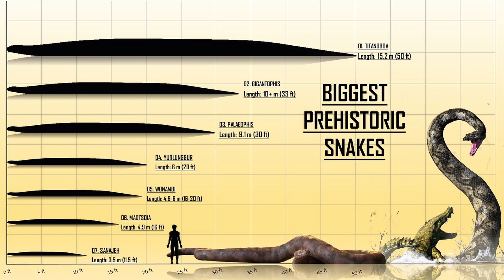What if Titanoboa snake didn't go extinct?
Today, we're diving deep into the intriguing world of paleontology as we explore the hypothetical scenario of Titanoboa, the massive prehistoric snake, never going extinct. Imagine a world where these colossal serpents still roam our planet. In this captivating video, we'll explore the fascinating implications of such a scenario, shedding light on how it could impact our ecosystems, climate, and even human history.

🌿🌍 Ecosystem Effects:
Discover how the presence of Titanoboa would disrupt the balance of modern ecosystems. With their size and hunting abilities, these ancient giants would likely reshape the food chain, impacting other species in unexpected ways.

🌡️🌦️ Climate Change:
Unearth the surprising connection between Titanoboa and climate change. We'll delve into their potential influence on carbon cycling and how it might relate to the global climate.

🌏🕰️ Evolution and Adaptation:
Explore the unique adaptations that Titanoboa would need to survive in today's world, and how their presence might affect the evolution of both snakes and their prey.

🔬🧪 Scientific Speculation:
Join us as we take a journey into the realm of scientific speculation, considering the factors that could either help or hinder Titanoboa's chances of survival in our time.

Don't miss this thought-provoking exploration of an alternate reality where Titanoboa, the behemoth of the ancient world, still roams our planet. It's a journey through time, evolution, and imagination that you won't want to miss! Share your thoughts and ideas in the comments below, and let's embark on this incredible journey together!